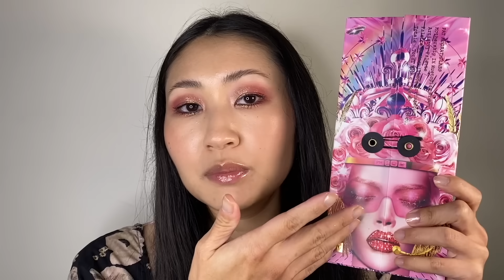Pat McGrath Huetopian Dream | Обзор, куча свотчей и три макияжа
Купить палетку

Таймкоды
00:00 - Вступление
18:35 - Свотчи
25:44 - макияж 1
29:58 - макияж 2
34:12 - макияж 3
36:04 - Intesifeyes stick
41:49 - Аутро с котом

- Cult Beauty 15% при регистрации по ссылке -